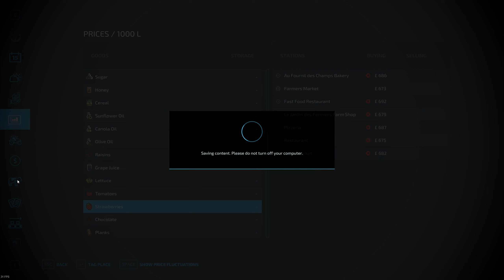New Tractor and sheds!! | European Countryside | Farming Simulator 22 - ep 10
Welcome to RagingReapers YouTube Channel.

Giants Software Partner
💎 MCPro Hosting use for discount on Server: code RagingReapers